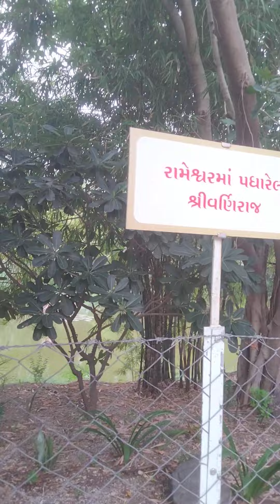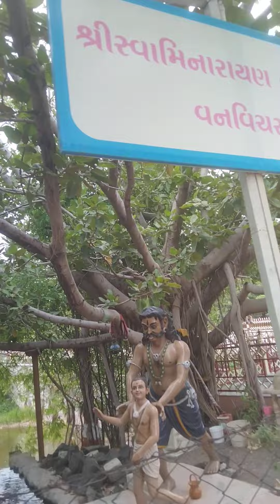પ્રાચીન સમય નુ સ્વામિનારાયણ નુ જીવન#life